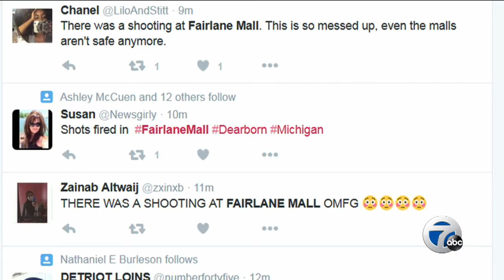Shots fired at Fairlane Town Center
Police are investigating after shots were fired at Fairline Mall in Dearborn.